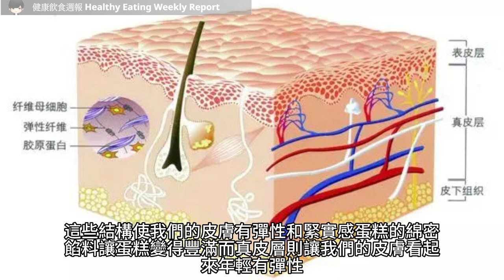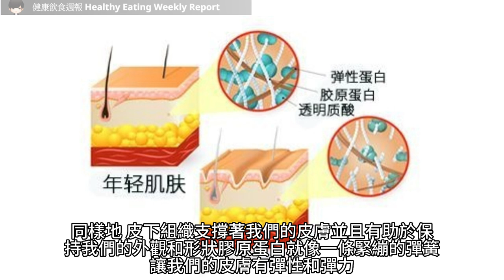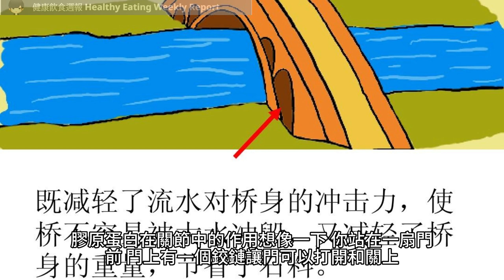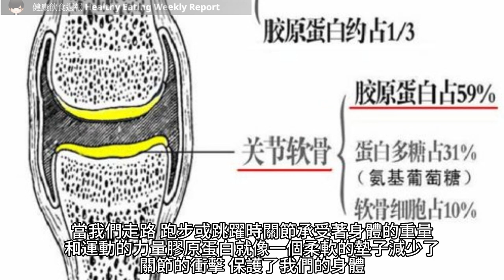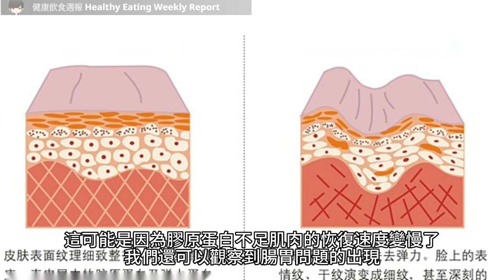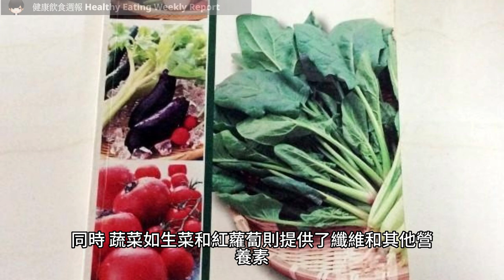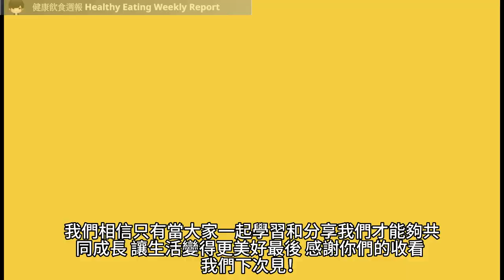膠原蛋白缺失的衝擊：你需要了解它的重要性！（附中文字幕）｜健康飲食週報 Healthy Eating Weekly Report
大家好，歡迎來到健康飲食週報頻道！今天我們要和大家談談一個與美麗和健康密切相關的話題——膠原蛋白。你是否知道膠原蛋白在我們的身體中扮演著什麼重要角色呢？它對我們的皮膚彈性、關節健康和整體年輕外觀都起著關鍵作用。

然而，在現代社會中，我們面臨著許多因素導致膠原蛋白缺失的挑戰。日曬、壓力、環境污染以及不健康的飲食習慣，都可能導致我們的膠原蛋白流失，進而影響我們的外貌和健康。

在這個影片中，我們將告訴你為什麼你需要了解膠原蛋白的重要性。我們將深入探討膠原蛋白在皮膚、關節和身體整體健康中的作用，並分享一些增加膠原蛋白的方法和飲食建議。

無論你是對美容保養感興趣，想要擁有年輕健康的外貌，還是希望關節更靈活、身體更有活力，這個影片都將為你提供寶貴的資訊和啟發。讓我們一起探索膠原蛋白的重要性，了解它對我們的身體有著怎樣的衝擊！

所以，如果你想知道膠原蛋白缺失對你的影響，以及如何保護和增加膠原蛋白的方法，那麼這個影片絕對是你不容錯過的！現在就讓我們一起開始這個令人興奮的話題吧！

影片目錄：
0:00 大家好，歡迎來到健康飲食週報頻道！
1:24 膠原蛋白在皮膚中的作用
4:09 膠原蛋白在關節中的作用
5:42 如何識別膠原蛋白缺乏的跡象
7:03 增加膠原蛋白的方法和飲食建議

如果你看完這部影片有所領悟，希望你可以幫忙：
3. 如果你認同我的觀點，分享這部影片給你的朋友和家人，讓他們也可以從中受益。
4. 留下你的想法和問題，我會盡我所能地回覆你的留言。
5. 我希望這部影片可以幫助你更好地了解飲食和營養，讓你在健康的道路上更進一步。
其他健康飲食週報的youtube影片

新加坡的飲食死亡名單：吃過這些食物就等於自殺！（附中文字幕）｜健康飲食週報 Healthy Eating Weekly Report

營養師會偷藏的5個小秘訣（附中文字幕）｜健康飲食週報 Healthy Eating Weekly Report

【發現秘密】這些不起眼的營養素可以幫助你提高自信心！（附中文字幕）｜健康飲食週報 Healthy Eating Weekly Report

5種帶來長效能量的糖果，讓你的口腔和身體都感到滿足！（附中文字幕）｜健康飲食週報 Healthy Eating Weekly Report

好吃又不傷身：7個健康調味料，讓你的菜色更出色 （附中文字幕）｜健康飲食週報 Healthy Eating Weekly Report

18-34歲必看！不用煮飯也能輕鬆做的健康晚餐！（附中文字幕）｜健康飲食週報 Healthy Eating Weekly Report